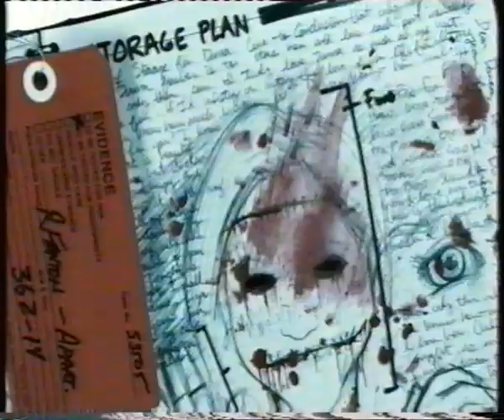Fiver Continuity (Friday 4th February 2011) (1)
During Sleepless in Seattle.